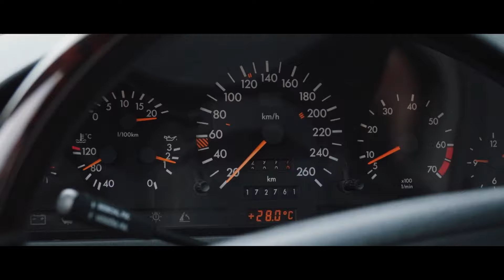Slavik Pogosov - Монро | Mercedes SL Showtime | CarHub Music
Welcome to CarHub Music

This channel is focused on providing you the best car music. Car music songs are full of power, like the car engine sound of unique and wild style. CarHub Music is suitable for fitness exercise, road trip, running, walking and jogging. I hope you enjoy it!